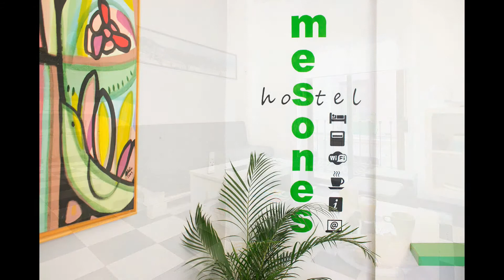Pensión Mesones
Pensión Montes pone a su disposición numerosas habitaciones decoradas con mimo y gusto para que disfrute de su estancia en Granada en las mejores condiciones.